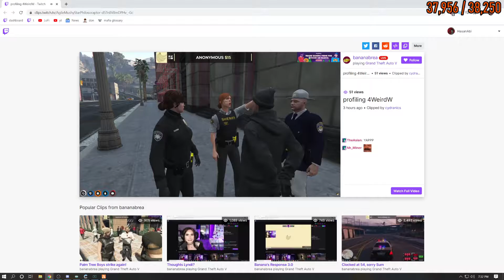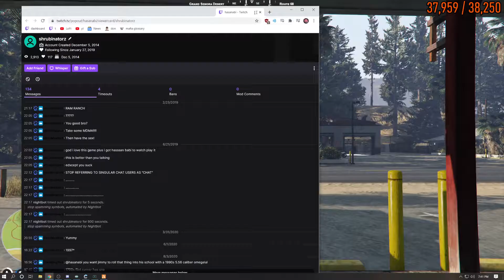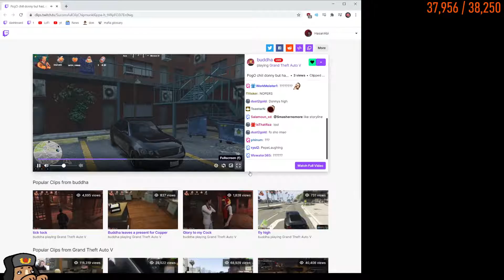HASANABI - HELLO NEW STIMMY PLAN + THE REAL INAUGURATION BRUDDER! - 03-04-2020 - HOUR 9